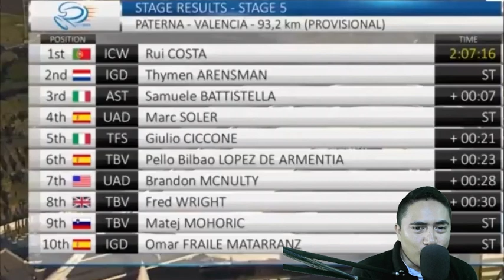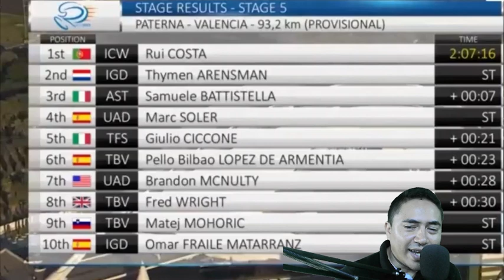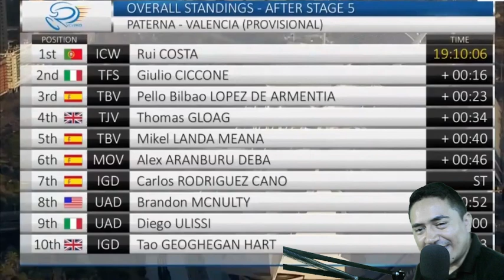Rui Costa Entrevista Al Final de la Etapa 5 Campeón de la Vuelta a la Comunidad Valenciana 2023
RUI COSTA - INTERVIEW AT THE FINISH - STAGE 5